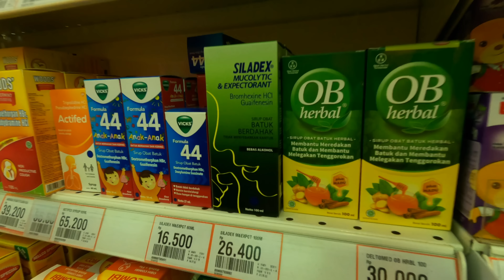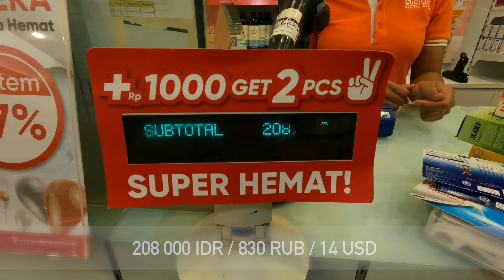Сколько стоит жизнь на Бали | Цены на жилье, продукты, визы... | Бюджет на месяц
Всем привет! В этом влоге мы расскажем сколько стоит жизнь на Бали, а именно: сколько стоит питание\еда в месяц (продукты, рынок), жилье (аренда виллы), аренда транспорта (байка), продление визы, стирка одежды и многое другое. Это уже второе видео с обзором цен на Бали. Мы решили обновить информацию, потому что прошло уже пол года, и стоимость жизни успела измениться. На этот раз мы брали цены в районе Убуд.
А какой бюджет вы тратите в месяц? Сколько денег нужно на все про все? Пишите в комментарии 👇🏻

⏺️ А еще у них есть АРЕНДА БАЙКОВ, ПОДБОР ЖИЛЬЯ И МНОГО ЧЕГО ЕЩЕ!

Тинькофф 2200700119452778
Криптокошелек:
Сеть Tron (TRC20)
USDT адрес для пополнения THr7fZvkUe4Pz3TijKCfJvSRzNARsmq1oC